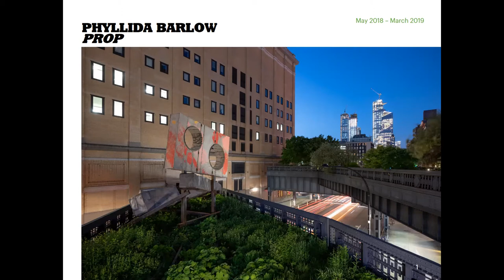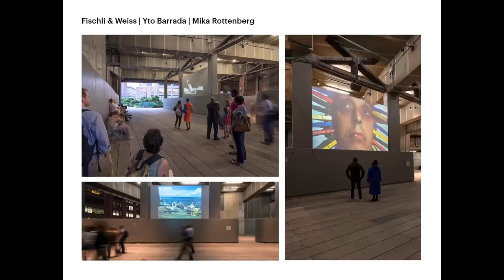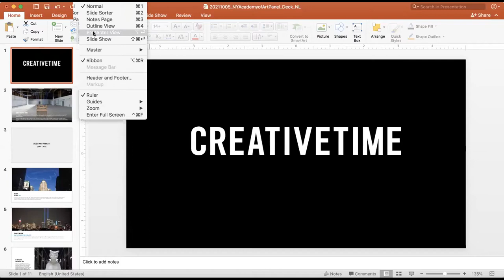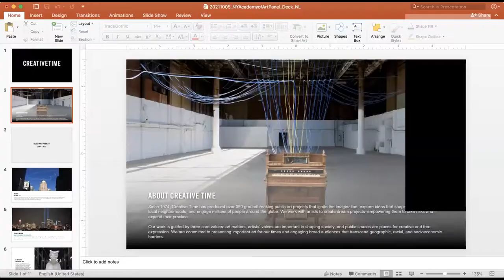Panel Discussion on Public Art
Melanie Kress is a curator and writer based in New York. She is the Associate Curator for High Line Art, where since 2014 she has commissioned and presented projects with artists including Maria Thereza Alves, Firelei Báez, Lubaina Himid, Sky Hopinka, Zoe Leonard, Sable Elyse Smith, and Tourmaline, among many others. In 2010 she co-founded the Brooklyn-based project space Concrete Utopia, of which she was Director & Chief Curator. She is currently a Critic at Yale School of Art and holds a BA in Art History and Visual Arts from Barnard College and an MA in Contemporary Art Theory from Goldsmiths, University of London.

Natasha L. Logan is the Deputy Director at Creative Time. Since joining the team in 2016, she has held numerous roles including Project Manager and Director of Programming. She has contributed to several recent large-scale exhibitions, including Duke Riley’s Fly by Night (2016), Pedro Reyes’ Doomocracy (2016), Sophie Calle’s Here Lie the Secrets… (2017), Pledges of Allegiance (2018), and Phil Collins’ Bring Down the Walls (2018).

Elizabeth Masella is the Senior Public Art Coordinator at NYC Parks. She works with a diverse group of artists, community groups, arts organizations, and government agencies to bring both innovative and traditional public art to parks in New York City’s five boroughs. She has managed over 100 temporary public outdoor art installations and organized several exhibitions for the Arsenal Gallery in Central Park. Elizabeth has her MFA in Art Criticism and Writing from the School of Visual Arts and a BA in Art History and Visual Art from Fordham University.

Dexter Wimberly is an American curator, based in Japan, who has organized exhibitions in galleries and institutions around the world including A Fast, Moving Sky at The Third Line in Dubai, UAE; Derrick Adams: Sanctuary at the Museum of Arts and Design in New York City; Kenneth Victor Young: Continuum at American University Museum in Washington, DC; Coffee, Rhum, Sugar & Gold: A Postcolonial Paradox at The Museum of the African Diaspora in San Francisco, CA; and Vision & Spirit: African American Art | Works From The Bank Of America Collection at The Harvey B. Gantt Center in Charlotte, NC. Wimberly’s exhibitions have been reviewed and featured in publications including The New York Times and Artforum, and have received support from The Andy Warhol Foundation for the Visual Arts and The Kinkade Family Foundation. He is the co-founder of the financial literacy platforms Art World Conference and Art World Learning. Wimberly is also a Senior Critic at New York Academy of Art, and the founder and director of the Hayama Artist Residency in Japan.